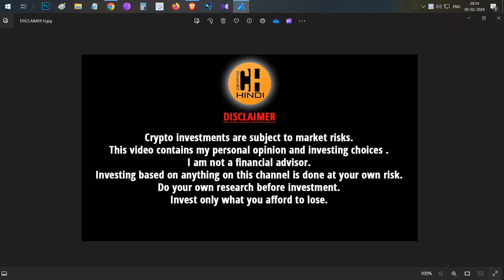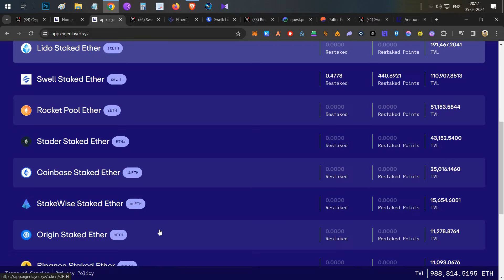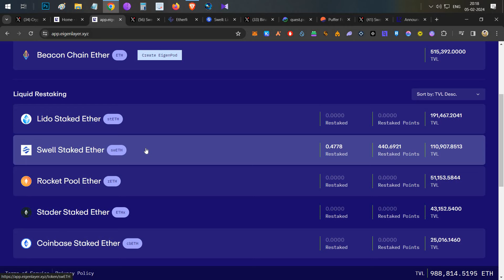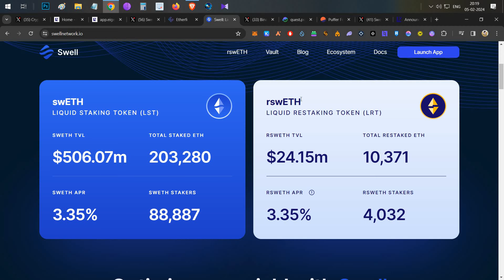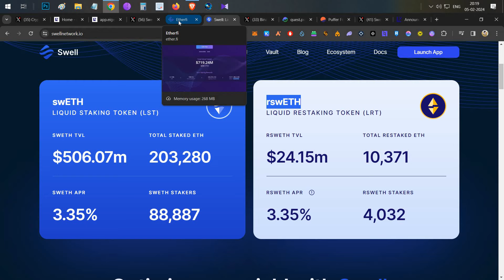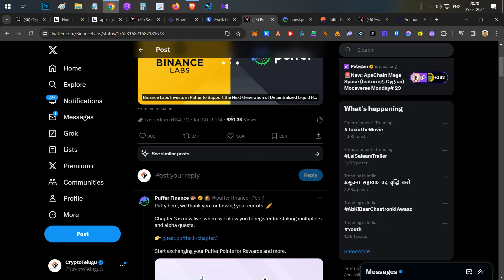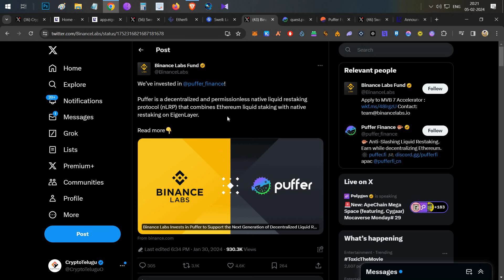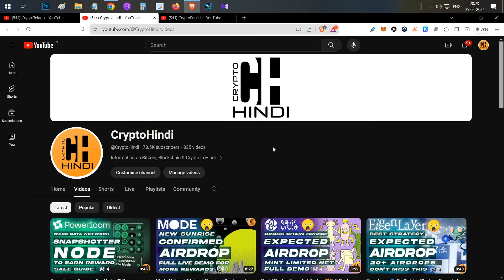EigenLayer 🌀 Re-Staking Window Open, Ways to Join Mega Guide🎁 - Hindi